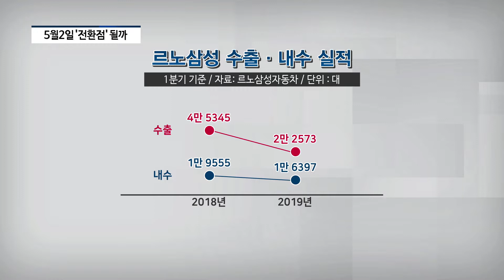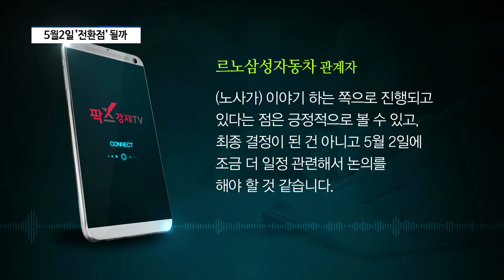르노삼성 부산공장 ‘올스탑’…“접점찾기 집중” [팍스경제TV]